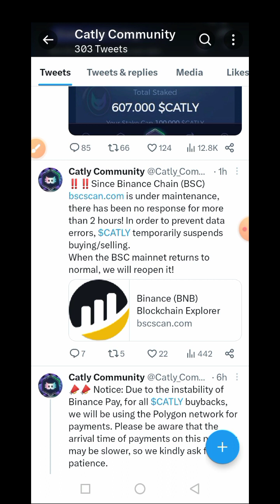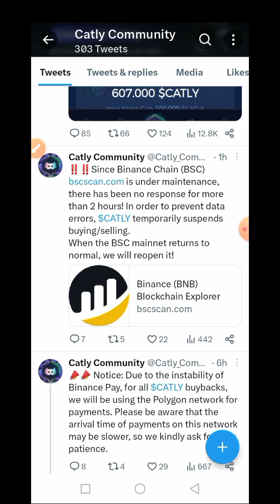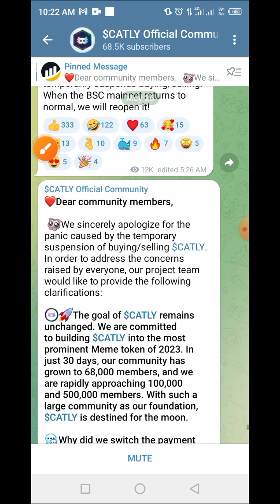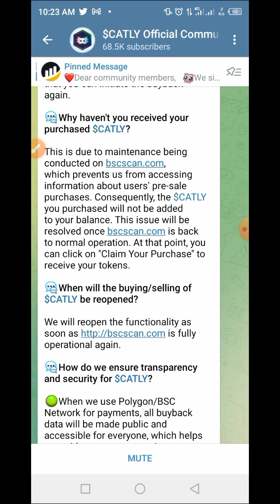Catly.io Buy and Sell Update || Catly Meme Coin Update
This video shows why you may express delay in buying and selling Catly coin on the catly.io website.

The moment to purchase $CATLY is right now. You can do so by:

Users of Binance can get 500 $CATLY as part of a free airdrop. The daily stake rewards allow selling or staking, and the claimed airdrops will be unstaked after listing.